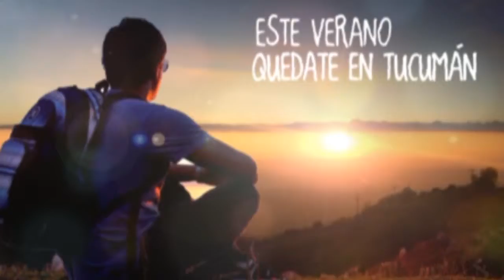La Marquesina 389-3 - Costa Amalfitana (12-01-15)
Seguimos recorriendo Europa, y mostrandote las capitales más importantes del mundo. Segunda parte de nuestra visita a la Costa Amalfitana, en esta oportunidad vamos a visitar la Isla de Capri, uno de los lugares más exclusivos del mundo.